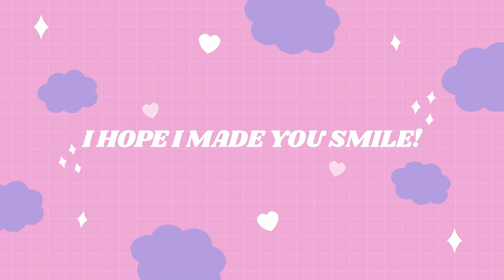Samurai Booty | 3 Game Demos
There's So Much Happening...

About Brotato:

"A spaceship from Potato World crashes onto an alien planet. The sole survivor: Brotato, the only potato capable of handling 6 weapons at the same time. Waiting to be rescued by his mates, Brotato must survive in this hostile environment.

Features
Auto-firing weapons
Fast runs (under 30 minutes)
Many traits available to customize your runs (will you decide to be dumb, one-handed or even crazy?)
Tons of items and weapons to choose from (flamethrowers, SMGs, rocket launchers or sticks and stones)
Survive waves lasting 20 to 90 seconds each and kill off as many aliens as you can during that time
Collect materials to gain experience and get items from the shop in between the waves of enemies" | Blobfish

About The Slippery Samurai:

"Oda Nobunaga has been transformed into a lotion samurai, but he can't even walk due to the slime of the lotion! But by kicking the wall, he can use the lotion's slime to his advantage and slide through it at speeds that would be impossible for a normal person! Be careful not to kick the wall or you will brake suddenly. If you don't kick the wall quickly enough, you'll be hit by an enemy attack.

In addition, as a master of the sword, you can cut down ninjas in time in an instant. You'll be able to slash down any ninja that gets in your way. If you can't find the goal, you can make the ninja tell you where the key is by slashing them. Once you have the key, push forward to the goal! Dodge enemy attacks, kick the walls, and aim for the goal!" | Retsu Teikoku

About The Wandering Lands:

"In a world where mysterious plants are spreading all over the earth, emitting toxic spores as they grow, a small group of survivors seeks shelter on the back of a giant, wandering creature they call 'Onbu'.

Become their leader, build their settlement and form a symbiotic relationship with the creature to survive together in this hostile, yet beautiful post-apocalyptic world that now surrounds you.

Build your village
A functioning village is the basis of your survival. Build your settlement and expand it over the creature's back. Plan production chains and optimize them to utilize the limited space as efficiently as possible. Create a society that can overcome any challenge.

Live on the creature's back
Living on the back of another organism comes with its own set of challenges. Will you live in symbiosis, bond with the creature and survive on mutual trust? Or will you become a parasite, only aiming to ensure a better life for your villagers? The choice is yours.

Discover different biomes
Travel through a multitude of different biomes and adapt your village to their unique opportunities and threats. Scout your environments and send out foraging missions to gather rare resources and ancient artifacts.

Remnants of the old world hold knowledge that has long been forgotten, but can be unearthed by your villagers. Find and research these technologies, but use them wisely, as progress can be a double-edged sword.

Survive the wastelands
Ensure the survival of both your villagers and your Onbu, even though poisonous spores, merciless weather, bloodsucking parasites and many more challenges mean that the odds are often stacked against you." | Stray Fawn Studio

Music "Hot Coffee" by Ghostrifter Official

About me:
Hi, I'm CornToe Buffalo. After many years of watching Let's Players, I decided to make my own channel. I play a wide variety of games, my aim is to entertain anyone watching, no matter my sub count.